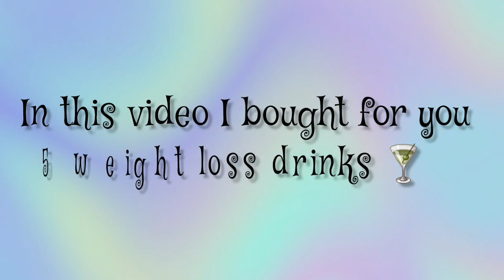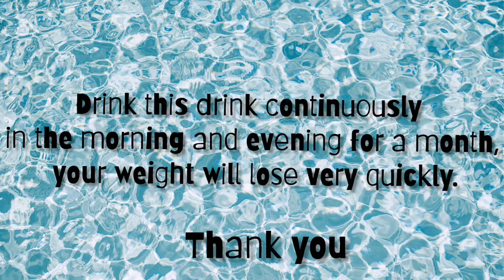If you want to look slim and loss your weight then try these quick weight loss drinks.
5 quick weight loss drinks and a homemade weight loss drink these drinks will help to loss your weight quickly.
And this homemade will really loss your weight quickly, just watch the method 😉of using this in my video and try at once.
So guys go and check out the video and be beautiful 😍.